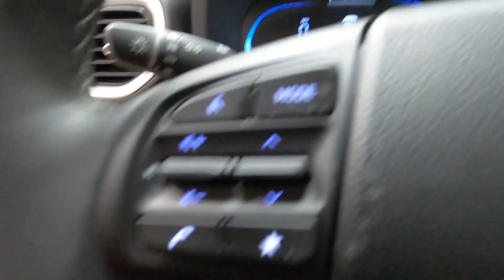New 2023 HYUNDAI VENUE SEL SUV For Sale In Columbus, OH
Please visit Ricart Hyundai to view this New ONYX BLACK 2023 HYUNDAI VENUE SEL for sale near Columbus, Ohio.

Stock #: HTP1507

Description:
2023 HYUNDAI VENUE SEL
New 2023 Hyundai VENUE Suv is For Sale in Columbus, Ohio. This model has a 1.6 L engine, 1-Speed CVT w/OD transmission, and is finished in Black paint. Whatever questions you might have about this vehicle, you can be certain that our sales advisors can assist you every step of the way. On top of that, our financing experts are prepared to help you find the lease or finance option that is right for you. Find us at 4255 S Hamilton Road in Groveport, OH 43125, servicing customers throughout Central Ohio.